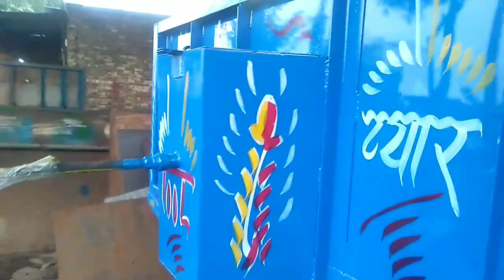Hapur troli trolly trolley tractor trolly